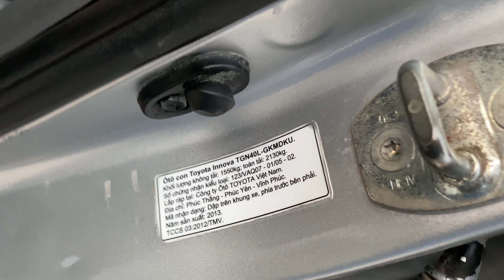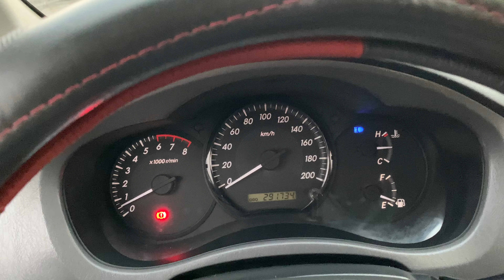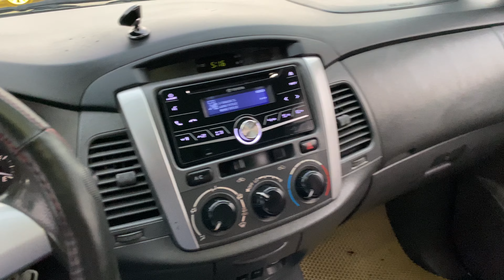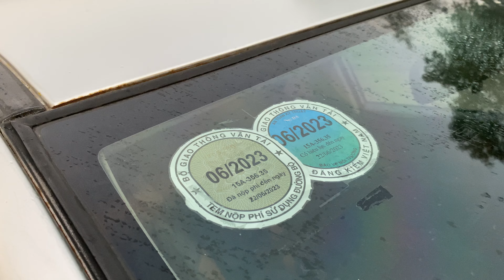xe ôtô này bền Bỉ và giá rẻ đây các bạn ơi LH em 0964656865 / 0979709565